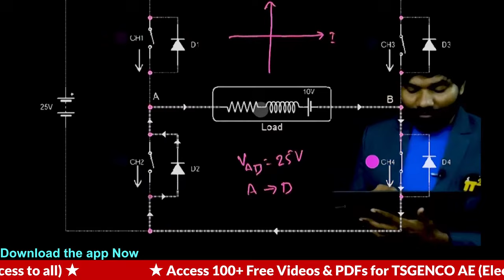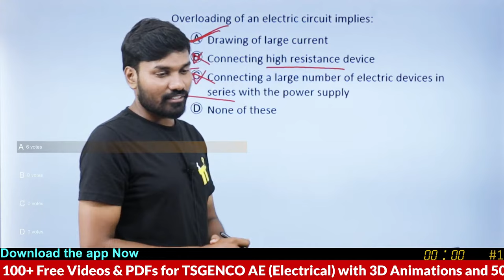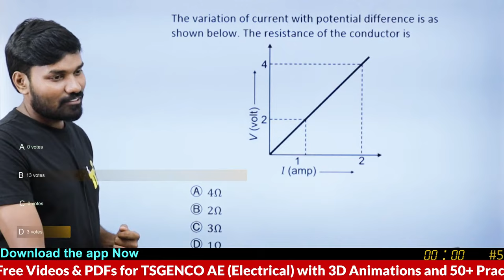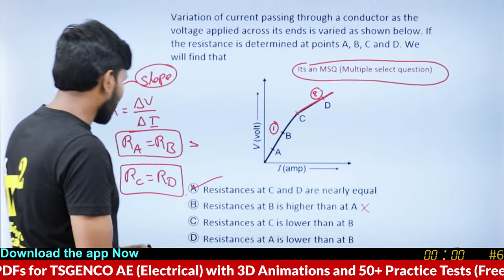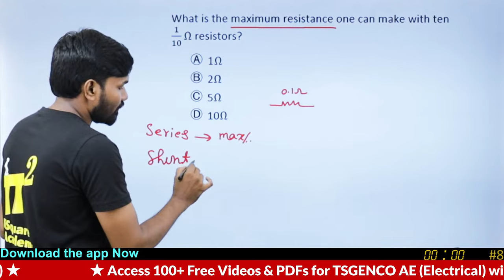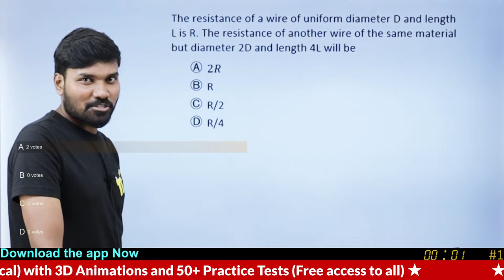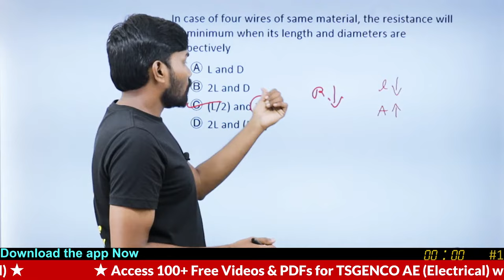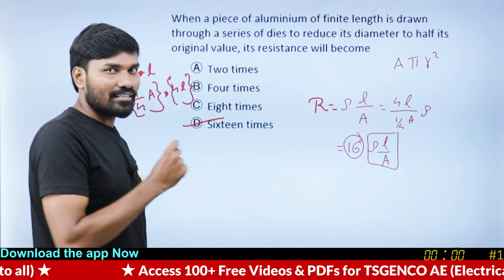Key concepts in Electrical engineering through MCQs (Basics of Electric Circuits)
0:00 Intro
3:18 Overview of the questions
4:16 Question-1
7:20 Question-2
9:50 Question-3
11:45 Question-4
13:50 Question-5
16:30 Question-6
23:00 Question-7
27:00 Question-8
31:50 Question-9
35:05 Question-10
40:34 Question-11
43:10 Question-12
47:25 Question-13
50:30 Question-14
53:42 Outro

In this educational masterpiece, we delve into the fundamental concepts of Electrical Engineering through Multiple Choice Questions (MCQs). Whether you're a student brushing up on your knowledge or an aspiring engineer, this video is your gateway to mastering key concepts.

Key Video Highlights:
🔌 Explore essential Electrical Engineering topics
📝 Test your understanding with engaging MCQs
🧠 Gain valuable insights into core principles
🚀 Enhance your problem-solving skills
🔗 Strengthen your foundation for success

Motto of our YouTube channel:
1.To serve at least 1million students in understanding the Electrical Engineering concepts for Free.
2. Introduce new class room teaching methodologies to our existing education system.